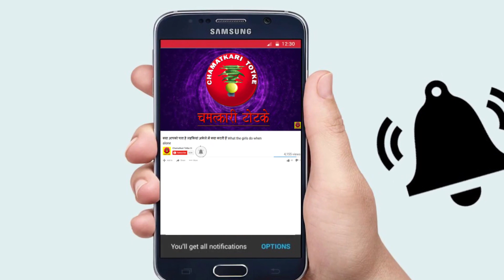पति पत्नी अगर छोटी छोटी बातों का रखें ध्यान तो जीवन में खुशियां बनी रहेंगी # Happy Family Life Tips